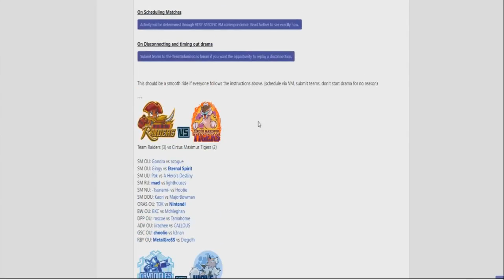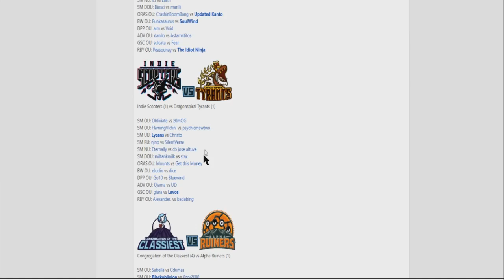Smogon Premier League 9-Week 4: Eternally vs Meeps (Ultra Sun&Moon NU) w/Count Riario